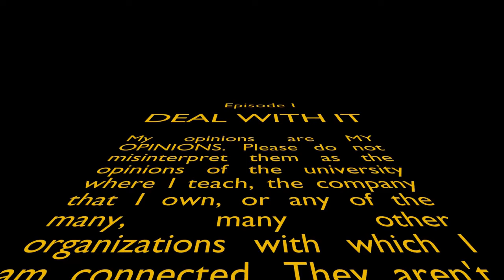True Crime Storytime (Saving America #51)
In Saving America 51, journalist Robert Riggs of “True Crime Reporter” discusses some investigations he has been involved in, including that of serial killer Kenneth McDuff, and what they can teach us about law enforcement and police work.

I am an attorney and speaker as well as the founder and CEO of Claremont Management Group, a consulting firm in Houston, Texas. I’m also a tenured professor and the Director of Graduate Programs at the University of St. Thomas. I have written and published The Decline of America: 100 Years of Leadership Failures, a thought-provoking, non-partisan book that reviews the last100 years of American Presidents (from Wilson through Obama), offering not just criticism, but common-sense solutions to help fix America before it’s too late.

I also host the podcast Business Law 101, where I discuss the legal concepts all business owners need to know.